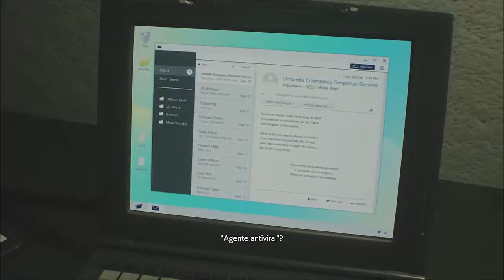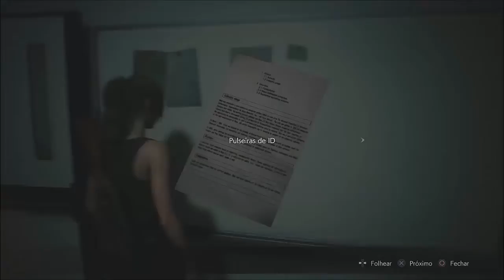Detonado Resident Evil 2 Remake Claire B - Part 15- Situação complica-se (Legendado)